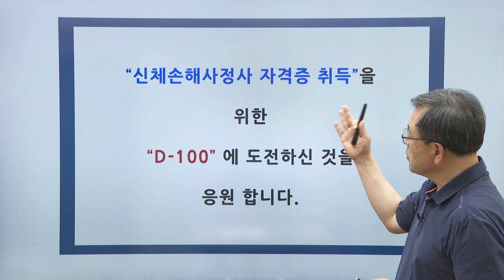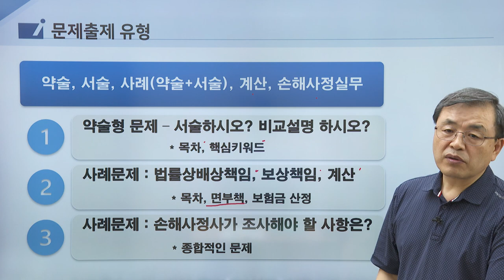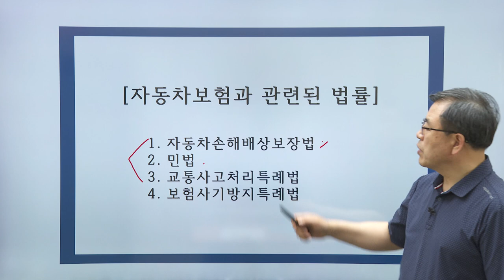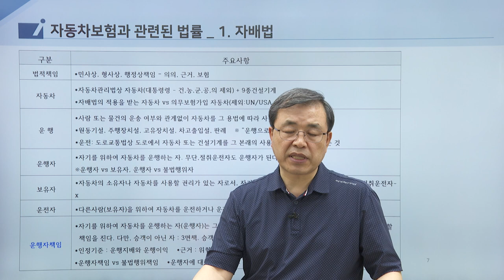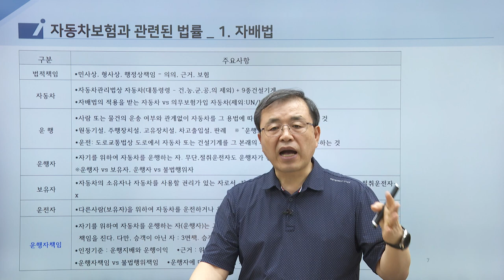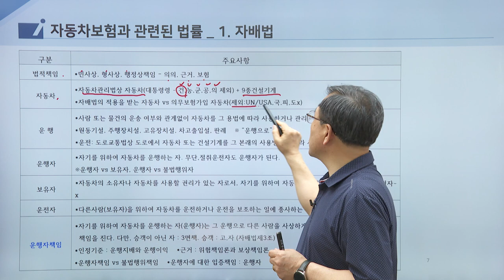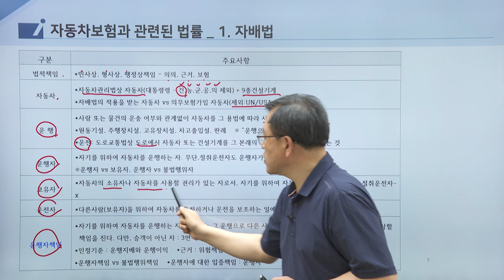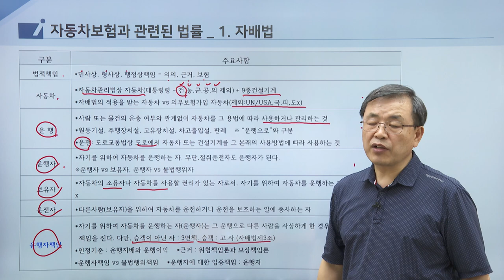D-100 2차 준비요령 특강 : 자보대인-박성훈교수님